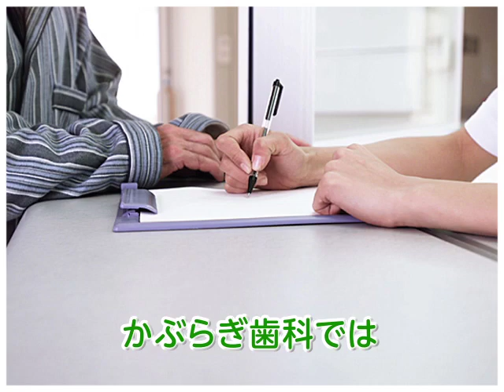かぶらぎ歯科「医院の特徴」紹介ムービー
練馬高野台駅と石神井公園駅から徒歩5分の当院は、地域のみなさまが気軽に相談できる地元のホームドクターを目指しています。
当院では安心して治療を受けていただけるよう、まず患者様のお話にしっかり耳を傾けます。そのうえでいくつかの治療法をご提案させていただき、医師主導ではなく、患者様と一緒にベストな治療法を決定していきたいと考えています。お悩みや不安は、どんなに小さなことでもお話しください。